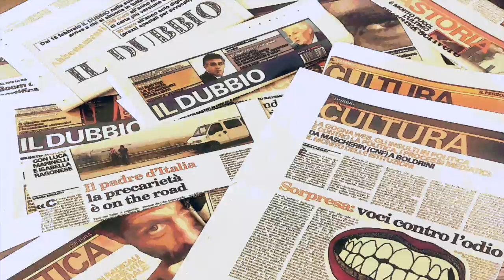IL BENE DELL'EUROPA VALE DI PIU' DI UNA VITTORIA ELETTORALE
La nota di Carlo Fusi del 28/03/2017